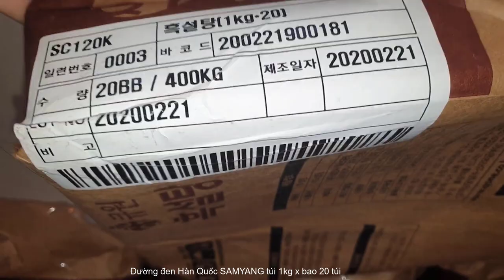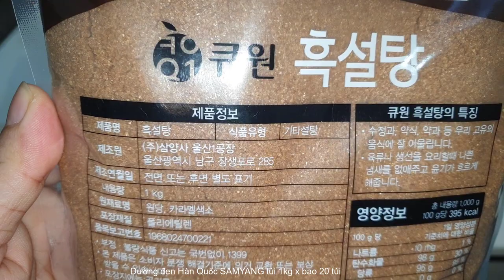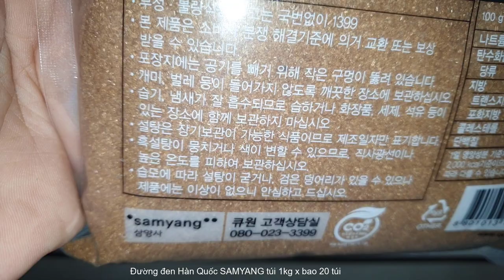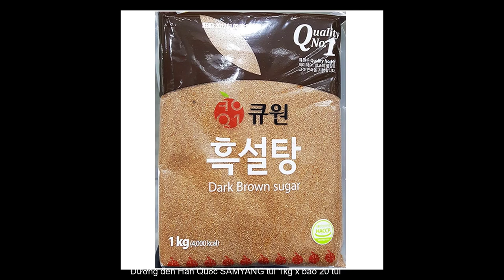Trà sữa trân châu đường đen, sữa tươi trân châu đường đen, nấu ăn nên dùng đường đen Hàn Quốc nào?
Đường đen Hàn Quốc SAMYANG túi 1kg
(Dark Brown Suger - 삼양사/큐원 흑설탕)
Quy cách: túi 1kg, 1 bao có 20 túi
Xuất xứ: SAMYANG FOOD - Hàn Quốc

Giới thiệu Đường đen Hàn Quốc SAMYANG

– Đường đen Hàn Quốc SAMYANG được sản xuất trên dây chuyền công nghệ hiện đại, đảm bảo an toàn vệ sinh thực phẩm theo các tiêu chuẩn khắt khe nhất của Hàn Quốc. Đường đen Hàn Quốc SAMYANG, Đường đen Hàn Quốc CJ và Đường đen Hàn Quốc DAESANG là các thương hiệu tin yêu được đa số người tiêu dùng Hàn Quốc lựa chọn trong sử dụng làm thực phẩm và làm nguyên liệu cho hóa mỹ phẩm (làm kem tẩy da chết...)

– Đường đen Hàn Quốc SAMYANG làm từ mía, nhưng khác với các loại đường khác ở chỗ là mía cô đặc cuối cùng sau khi đã chiết xuất ra đường cát, đường phèn, cuối cùng màu mật mía ko còn sáng nữa mà chuyển nâu đậm hoặc đen.

 – Đường đen Hàn Quốc SAMYANG giàu vitamin, đặc biệt là vitamin nhóm B, B1 và B2, năng lượng và canxi. Khoa học đã chứng mình rằng đường đen tính ôn vị ngọt, giúp bổ máu, chống lạnh, nuôi dưỡng cơ thể, có tác dụng tốt đối với gan, lá lách, dạ dày. Trong đường đen có một lượng lớn sắt, hỗ trợ cho việc đưa khí ôxy đến các cơ quan trong cơ thể.

– Đường đen Hàn Quốc SAMYANG sử dụng tại Việt Nam phổ thông nhất là trong nấu ăn, làm các món bánh. Tạo độ ngọt và tăng hương vị cho các món ăn và các món bánh. Thay thế đường tinh luyện. Bổ sung một số vi chất dinh dưỡng như Canxi, Sắt, magie với hàm lượng thấp. Vị đậm đặc của đường chắc chắn sẽ làm món ăn và các món bánh của bạn đậm vị và thơm hơn khi sử dụng các loại đường thông thường.

- Đường đen Hàn Quốc SAMYANG chưa qua quá trình xử lý màu nên vẫn còn giữ được hương vị tự nhiên do mật mía. Các vi chất dinh dưỡng vẫn còn lại sau khi đã loại bỏ các tạp chất. Vị ngọt đậm đà cho các món ăn. So với đường tinh chế thì dùng đường đen an toàn hơn do không bị xử lý hóa chất.

Thành phần của Đường đen Hàn Quốc SAMYANG

Bảo quản: nơi khô ráo, thoáng mát, tránh ẩm ướt hoặc ánh nắng trực tiếp mặt trời, gắn chặt mép túi hoặc đổ vào lọ kín nắp sau khi sử dụng.
Hạn sử dụng: xem trên bao bì (năm/tháng/ngày)

Hàng Nhập Khẩu Á Âu phân phối sỉ đường Hàn Quốc của 3 nhà sản xuất là SAMYANG, CJ và DAESANG với 3 loại đường: đường trắng, đường nâu và đường đen dạng túi, dạng chai nước

Chi tiết xin xem link website"

Đường đen Hàn Quốc SAMYANG

Lưu ý: Số lượng sỉ tối thiểu 1 bì (20 gói)